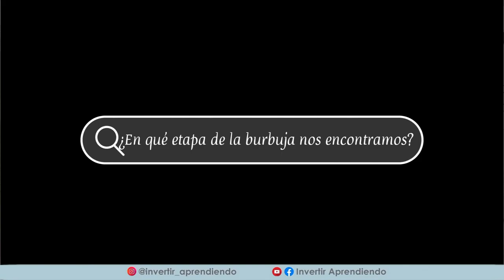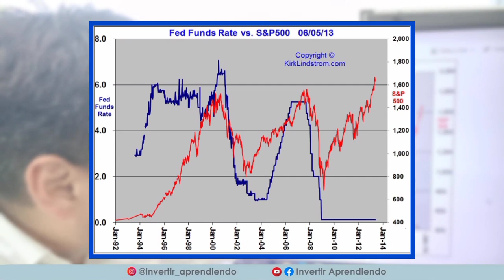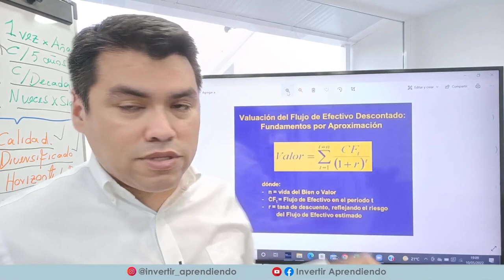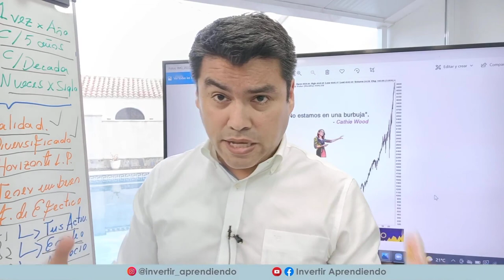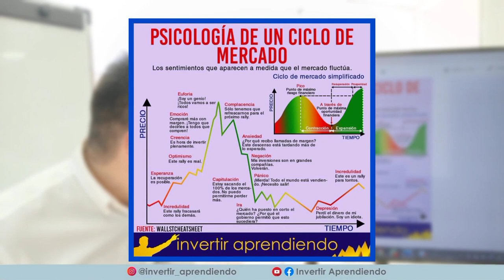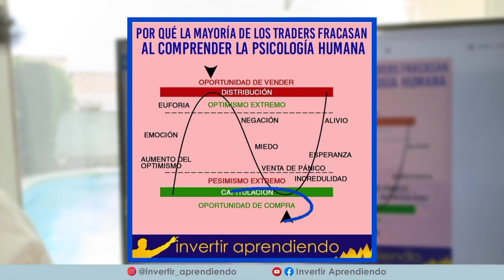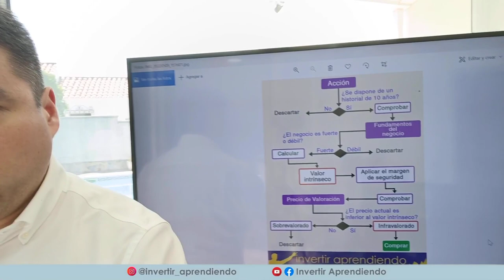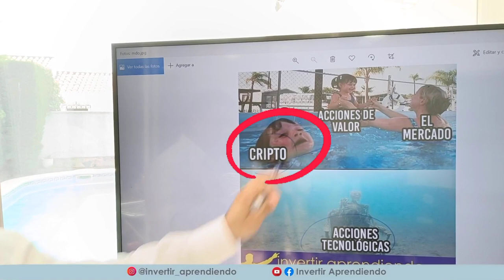🔴 LA MAYORIA DE LA GENTE NO TIENE NI IDEA DE LO QUE SE AVECINA 👉 La CRISIS 2022 HA COMENZADO!!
🔴 SE ACERCA UNA CRISIS PEOR QUE LA DE 2008.